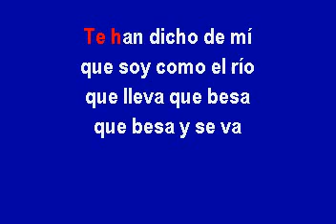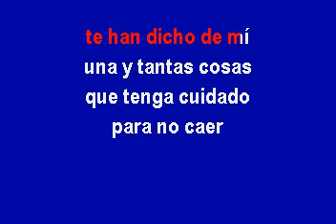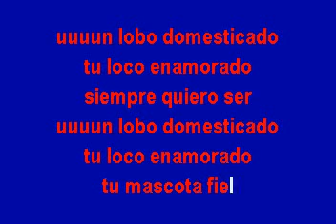Joan Sebastian Lobo domesticado Karaoke